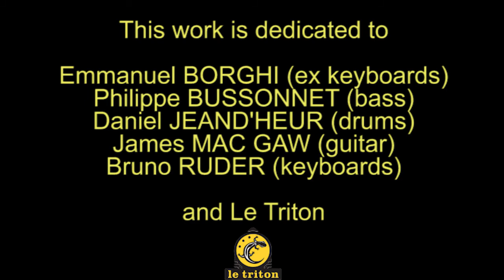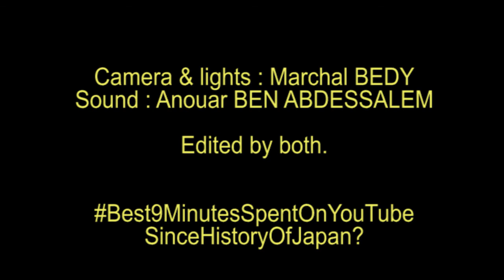One Shot - Black P (live in Tokyo) [BASS COVER]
As a child, I was frustrated grownups acted like they "got it". In the infinite of possibilities life is, how one could ever guess what we are up to ? I wanted people to admit they may not know, once in a while. Now I'm a grownup, I got it. Wearing masks is a nifty social skill. Otherwise, you'll have to show and face your own inconsistency. Soon enough you're sucked by the vacuum between your inner self and your outer shell : in other words, the void between what you think and you do. Nobody wants to do that dude.

In a poor attempt to achieve such FUSION, I can take my bass and bend the hell of its strings. I hold myself from any kind of expectations so everything becomes a gift of circumstances. The world is re-enchanted as I simply take the time to look at it. While playing, it can feel like everything is aligned : I'm part of a whole. Even if I can't harness the sea, I still ride its waves. One of these days, I should give surfboarding a try...

But you gotta be careful. There are rollers one does not simply take on its first day trial out there. And those fuckers we're talking about, they know their shit. Emmanuel BORGHI, Philippe BUSSONNET, James MAC GAW and Bruno RUDER were/are involved in MAGMA (the best band alive). And Daniel JEAND'HEUR is a beast on drums, he rips its drums like a few. Seriously, Google him, the guy is a bear : you don't wanna fuck around those guys. They wrote music that make you say "thank God for such a present : now I feel free". Anyway, this is 'Black P' by One Shot live at the Sunrize in Tokyo, 1-3 August 2010.

Signal chain for the nerdz : a pair of five-finger hands - JazzBass American Std - Boss CS-2 - Boss LS-2 - multimoded RAT - (BBE Sonic Stomp ?) - MarkBass Little Mark Tube 800 - Zoom H4N. The bass is tuned in fifth like a cello (CGDA). Why would anyone do that ? Obvisouly, thanks to Magma.

Shot by Marchal BEDY.
Played by Anouar BEN 'ABDESSALEM.
Edited by both.

L'absurdité nous a créés, nous créons l'absurdité.
JOIN US / REJOIGNEZ-NOUS